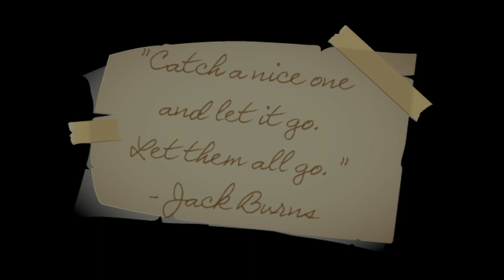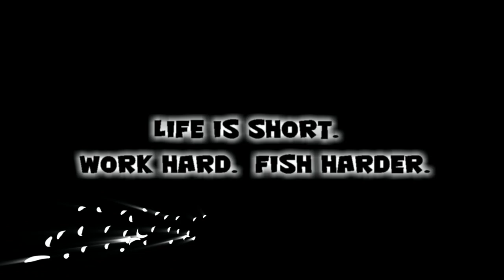Fat 4 Foot Mattlock Muskie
This 48.5" beauty crushed a blue Mattlock from Supernatural Big Baits to make it a 12 for 12 day in the Pooh boat in November 2014.